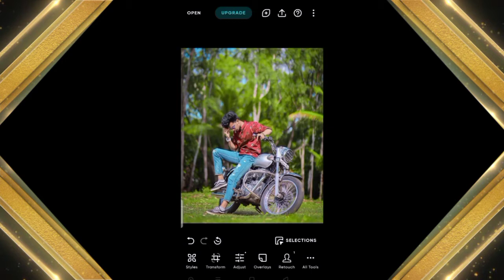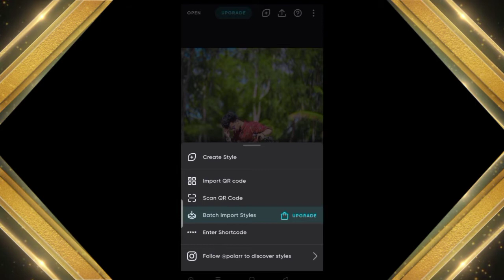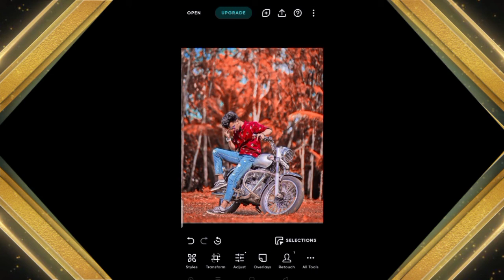How to use polarr QR code!How to use polarr app QR code!Qr code photo editing!polarr QR code Editing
Topic:-How to use polaarr QR code!How to use polaarr app QR code!Qr code photo editing!polarr QR code Editing

About video:-So friends, in today's video Kafi Kamal's upcoming HS video, tell me how can you do photo editing by using QR code in Polar app, just 1 click me what is QR code?

your Querice:@
polarr qr code
polarr qr code download
polarr qr code not working
polarr qr codes aesthetic
polarr qr code tutorial
polarr qr code android
polarr qr code kaise download karen
polarr photo editor
polarr filters
polarr filters qr code
polarr app editing
polarr codes
polarr app kaise download kare
polarr qr code